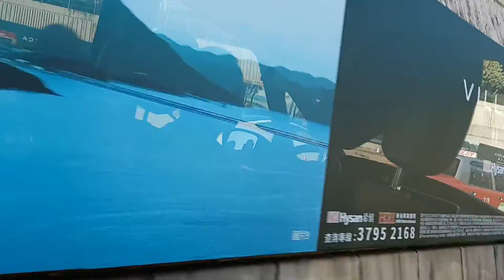Dinner out sa tabing dagat